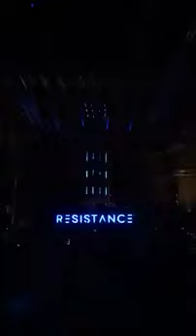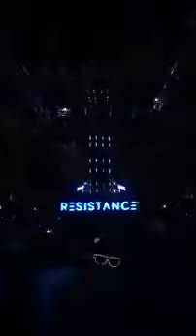Marco Carola @ Resistance Ultra Europe (Croatia) 15.07.17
Marco Carola plays 'Danilo De Santo, Dj Sly (IT) - Mnemonic Master' @ Resistance Ultra Europe (Croatia) 15.07.17